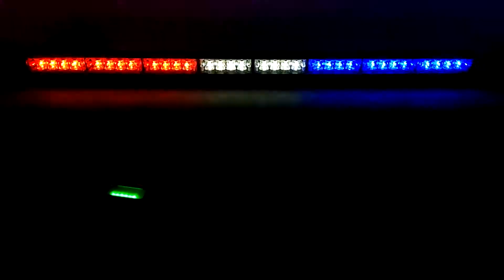35" 32 LED Flash Traffic Advisor Emergency Warning Truck Strobe Light Bar Red Blue White